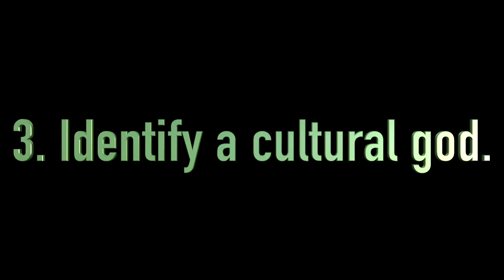Pleasant Green MBC Sunday School Lesson 12-9-2018, Minister Leonard Harris